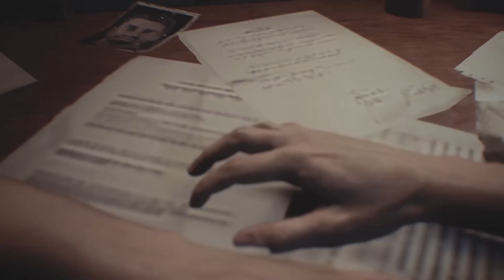RESIDENT EVIL 3